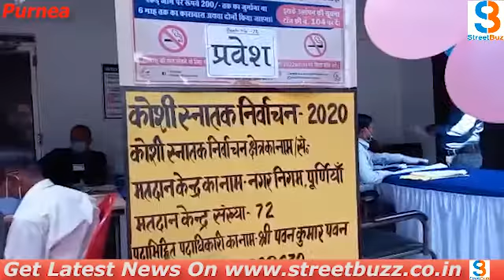कोशी स्नातक निर्वाचन मतदान आज, पूर्णिया जिले में मतदाता शिक्षा व्यवस्था को लेकर कर रहे हैं मतदान !